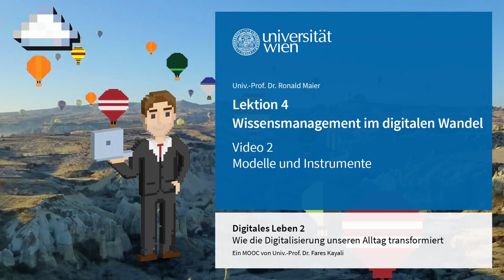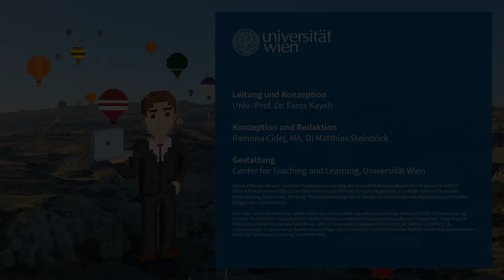[DIGI2] L4 Modelle und Instrumente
CC-BY-SA

Quellenangaben:

Zitierte Quellen:

01:30
Peter F. Drucker. 1979. Adventures of a Bystander. Harper & Row, New York.

01:40
Edith T. Penrose. 2009. The theory of the growth of the firm. Oxford University Press, Oxford/New York.

02:33
Karl-Erik Sveiby und Tom Lloyd. 1987. Managing Knowhow: Add Value by Valuing Creativity. Bloomsbury Publishing Limited, London. (Letzter Zugriff: 20. April 2021).

02:40
Karl M. Wiig. 1986. Management of Knowledge: Perspectives of a New Opportunity. In Thomas Bernold (Ed.). User Interfaces: Gateway of or Bottleneck? Proceedings of the Technology Assessment and Management Conference, 101-116. Rüschlikon/Zürich.
03:19 Michael H Zack. 1999. Developing a Knowledge Strategy. California Management Review 41, 3: 125–145. DOI: (über u:access für Studierende der Universität Wien online verfügbar)

03:46
Ikujiro Nonaka und Hirotaka Takeuchi. 1996. The knowledge-creating company: How Japanese companies create the dynamics of innovation. Long range planning 29, 4: 592–592. DOI (über u:access für Studierende der Universität Wien online verfügbar)

05:16
Ikujiro Nonaka. 1994. A Dynamic Theory of Organizational Knowledge Creation. Organization science (Providence, R.I.) 5, 1: 14–37. DOI (über u:access für Studierende der Universität Wien online verfügbar)

05:43
Ronald Maier und Andreas Schmidt. 2015. Explaining organizational knowledge creation with a knowledge maturing model. Knowledge management research & practice 13, 4: 361–381. DOI (über u:access für Studierende der Universität Wien online verfügbar)

08:39
Gilbert J. B. Probst und Steffen P. Raub. 1998. Kompetenzorientiertes Wissensmanagement. Zeitschrift Führung + Organisation 67, 3: 132–138.

Sonstige Quellen:

00:05 und 10:35
Foto Start- und Endscreen: Originaltitel: Aerial view of Love valley Cappadocia from hot air balloon 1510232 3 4 Compressor.jpg. Urheber: Nevit Dilmen. Bearbeitet von: Center for Teaching and Learning, Universität Wien.